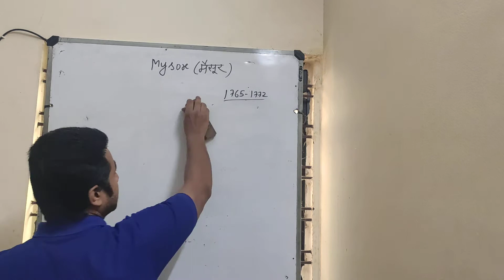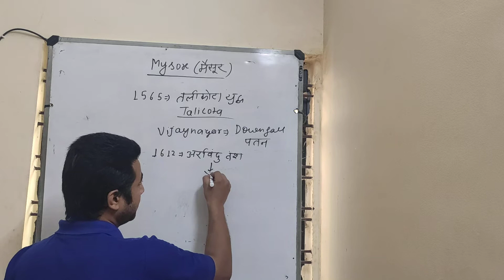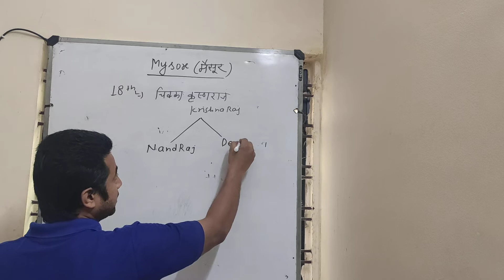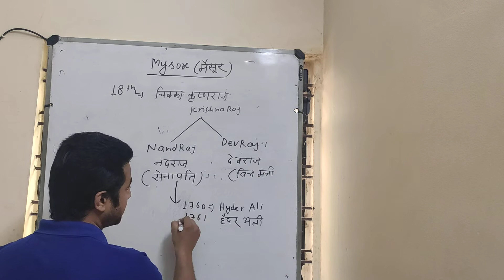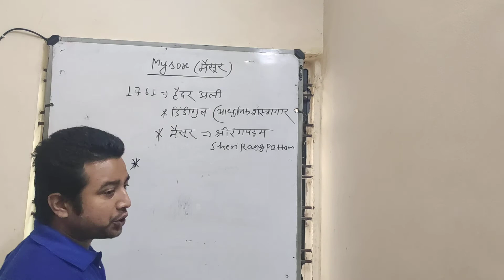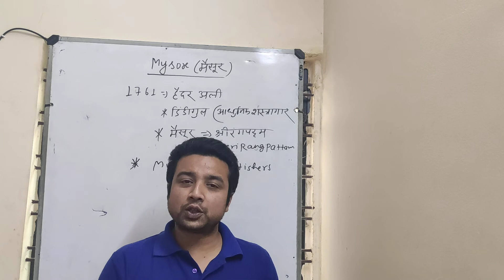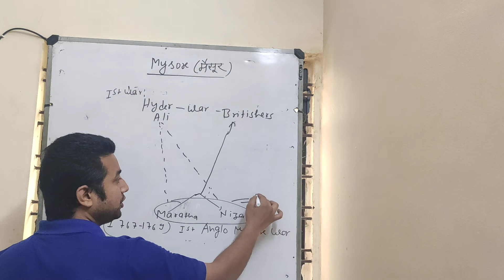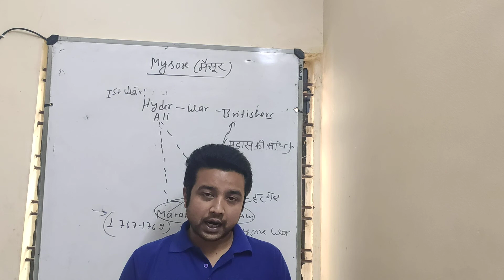Lecture 10(First Anglo Mysore war)